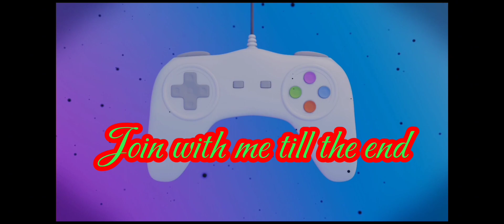PART 4 PLANTS VS. ZOMBIE | OFLINE GAME |PLAYTIME